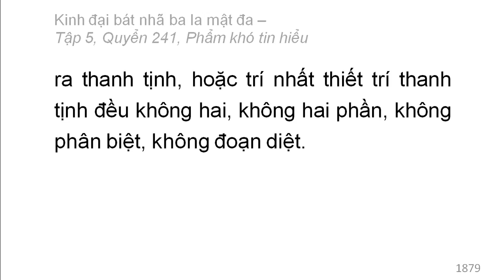600 quyển Kinh Đại Bát Nhã Ba La Mật Đa: Quyển .../600 (tiếp) (đọc lần 2)